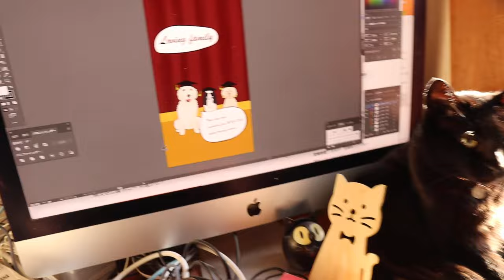生配信あすたまにゃーにゃにママの復帰はいつ？？【Jean & Pont 3371】2023/10/27 保護猫ジャンけんポン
生配信はもう１０年以上続けていてずっと付き合ってくれている人たちも少ないながら固定数います。
我が家の経済的事情でママがパートに出るようになって、さらにママのママが骨折するというアクシデントで実家に行き来していて生配信に参加できなくなりました。
パパは一人で大丈夫と胸を叩きましたが、配信中話題に困ると歌ってばかりいるという噂です。